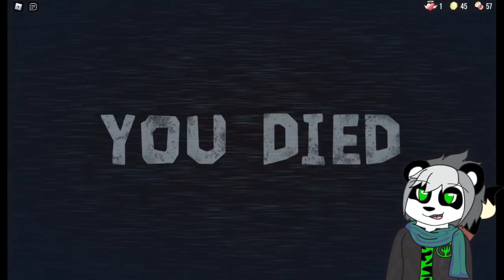DOORS 👁️ | Saga cooperativa parte 2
la segunda parte del gameplay cooperativo con el team de wapos que me acompañaron a jugar este juego de suspenso y meyo del roblox

Enlaces Random:
perfil de roblox donde sale el panda guapisimo (y a veces otros personajes)